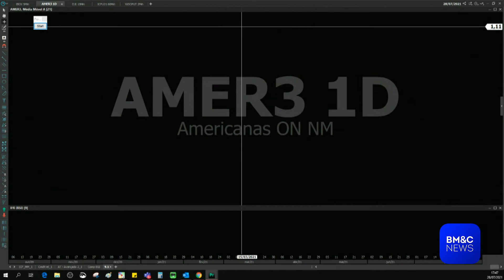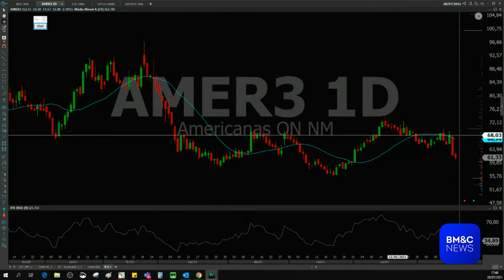AMER3: Papel vai subir? Martha Matsumura analisa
Martha Matsumura, analista técnica da Xp Investimentos,  analisa Americanas (AMER3).